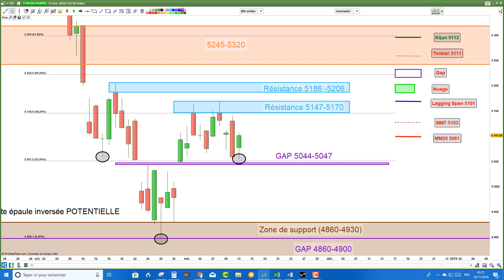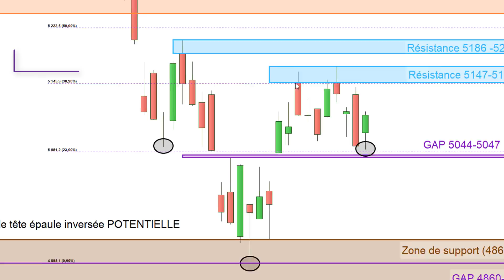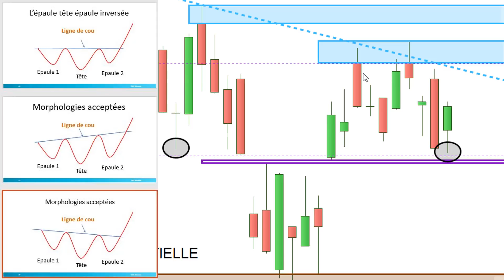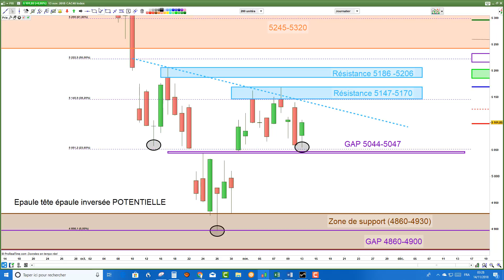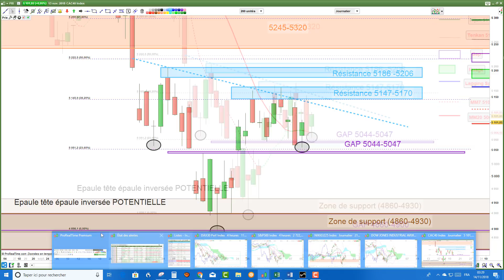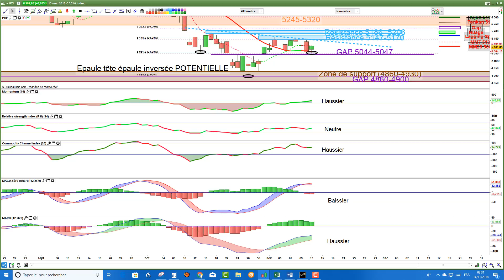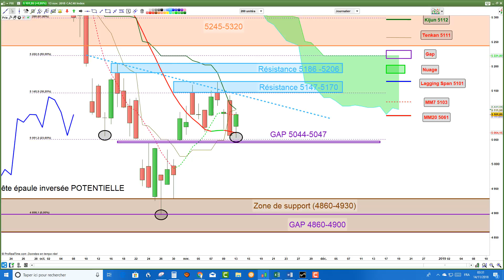CAC40: analyse technique et matrice de trading pour Mercredi [14/11/18]